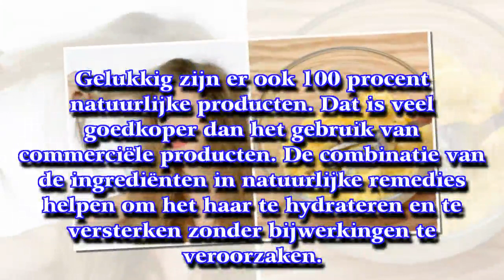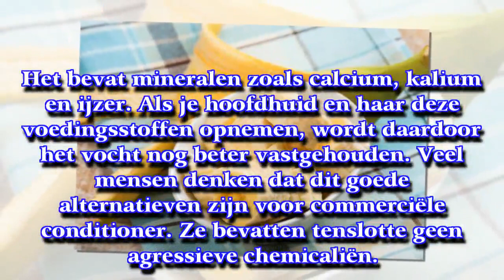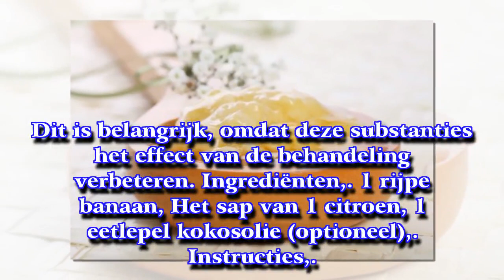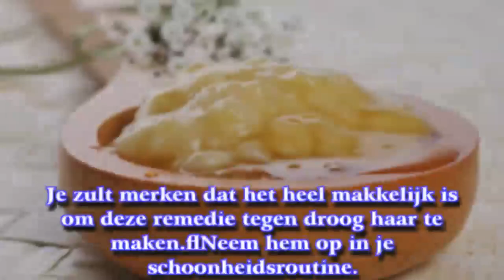Probeer deze fantastische natuurlijke remedie tegen droog haar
Deze remedie helpt je haar om het vocht te behouden. Dat komt niet alleen door de voordelen die banaan biedt. Ook de vitamines in het citroensap helpen hierbij. Ook stimuleert deze remedie tegen droog haar de collageenproductie om het haar te versterken.
► Op [ My Life ] [ Mijn Leven ] vind je gezondheidstips, achter